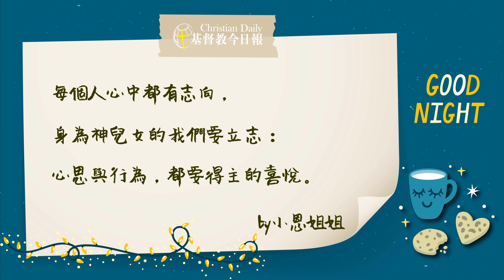【小恩姐姐的睡前禱告】2020.12.03 得主的喜悅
所以，我們時常坦然無懼，並且曉得我們住在身內，便與主相離。 因我們行事為人是憑著信心，不是憑著眼見。 我們坦然無懼，是更願意離開身體與主同住。 所以，無論是住在身內，離開身外，我們立了志向，要得主的喜悅。-哥林多後書 5章6 ～9

有一種人好像「雙面人」，在別人看得到的時候，就表現出乖巧的模樣，如果沒有人看到時，就調皮搗蛋。我們不要成為這樣的人，因為我們的神隨時與我們在一起，我們做什麼、想什麼，祂都知道！

既然神知道我們的一切，所以我們要給自己一個目標，就是今天經文所說的：得主的喜悅─做每件事情，都要「讓主耶穌開心」。比如：耶穌喜歡我們幫媽媽做家事，就要去做；耶穌不喜歡我們說謊，就不要做。如果覺得做不到時，就要向主禱告：「耶穌，我要討祢的喜悅，求祢幫助我！」耶穌就會給我們能力及智慧，不做出讓祂擔心、失望的事喔！

親愛的主，我要立定心志：我的心思意念、行為都要討祢的喜悅，求祢在生活中指引我，讓我有分辨的智慧，以及行動的能力。奉主耶穌基督的名禱告，阿們！